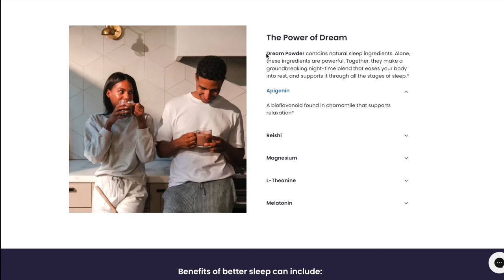We Left for a Cabin in the Woods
We're leaving the shipping container home and heading to THE VANWIVES Cabin in the woods! Only hemp-free Dream flavors are eligible for international shipping.

This week, we're deciding to press pause on the never ending to do list that is building a homestead to spend some time with a few of our favourite people @Vanwives and @MaxandOccy we are sure you're no stranger to these three, but just incase you are...be sure to check out their channels as they each create their create their own homesteads in the woods!

Enjoying the music? Check out the songs used in this video

After a year of full time travel living the van life, we had to adapt when the world changed. To keep busy we’ve converted our tiny house on wheels into a fully functioning off grid home that has everything we need. Realizing that none of us know how long this new normal will stick around, we made the decision that building a home here was the best decision we could make. We've spent the last year doing EVERYTHING involved with coordinating and planning the build ourselves as well as setting up this off grid property to be able to provide us with the the food we'll need in the future. That led us to needing a place to live while we realized our dream of building a shipping container home. After lots of searching we finally discovered Geodesic Dome's and it was the perfect fit for us while we took our time with the container home.

MB01F5ZJCRFJBFO